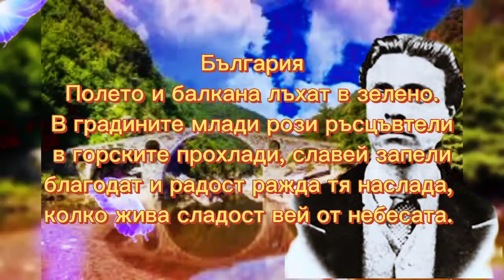С ЛЮБОВ ЗА БЪЛГАРИЯ / МАЙКА НА ВЕЛИК НАРОД